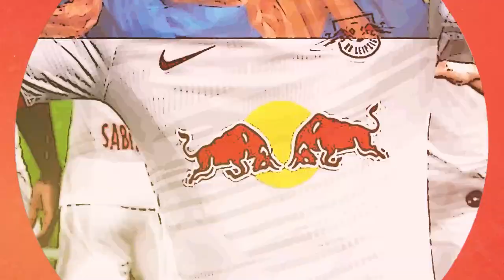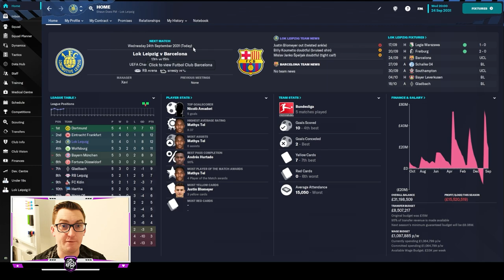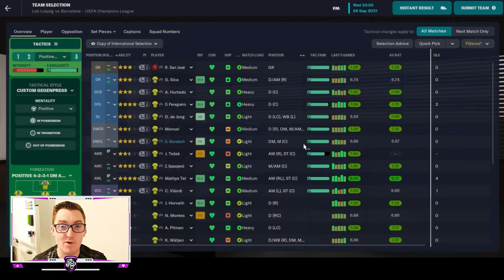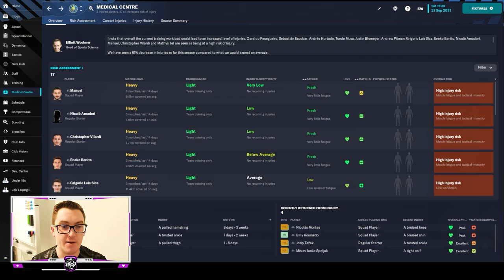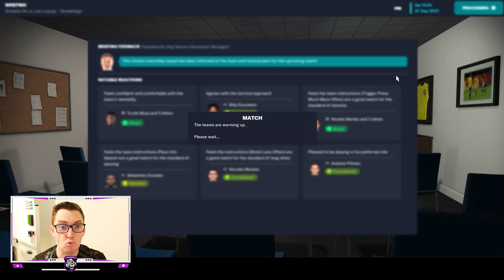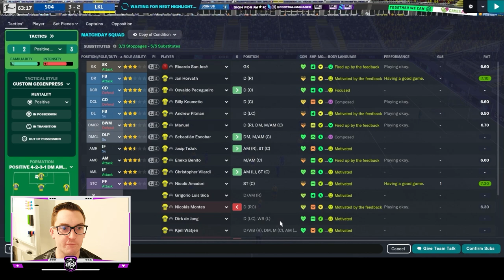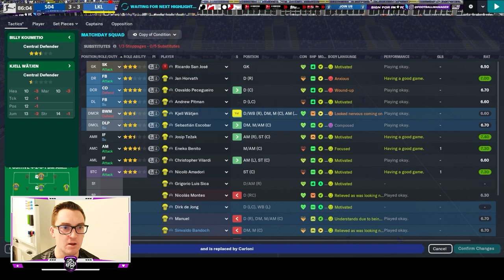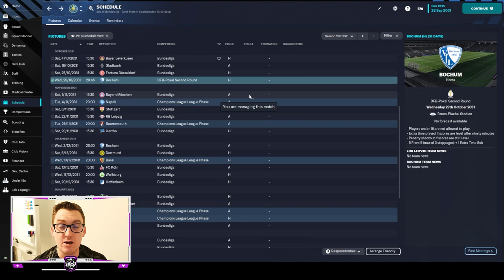HAUNTED BY THE PAST? | LEIPZIG LOKO | Ep 103 | 1. FC Lokomotive Leipzig | FM23 Let’s Play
Welcome back to the Leipzig Loko, where the football drama keeps unfolding! In our 103rd episode, we're diving headfirst into two sensational matches that are bound to keep you on the edge of your seats.

First up, we're facing none other than European giants Barcelona in the UEFA Champions League. It's a historic moment for the club as we welcome this footballing powerhouse to our turf. Can we defy the odds and secure a memorable victory against one of the sport's most storied teams?

But that's not all. Brace yourselves for a heart-pounding reunion as we take on Schalke in the Bundesliga. This match holds a special twist as it marks a showdown with our former player, James Baker, who now wears the Schalke colors. Will he come back to haunt us, or can we show him what he's missing?

Get ready for a footballing extravaganza filled with thrills, emotions, and unforgettable moments. The Leipzig Loko is all about chasing greatness, and this episode is no exception. Join us as we strive for glory in Europe and battle old acquaintances on the domestic front. It's a footballing spectacle you won't want to miss!
Come watch me live on Twitch @